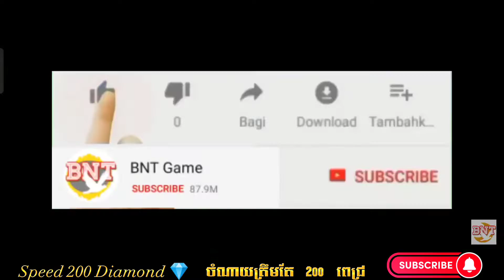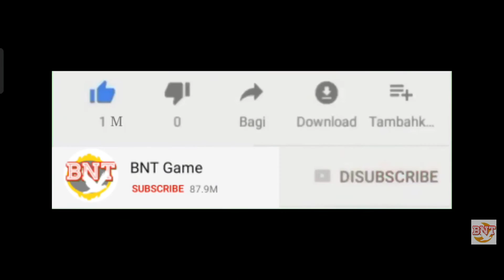របៀបបង្វិលយក Skin Neymar JR របស់ Bruno អស់តែ 200 ពេជ្រ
My Chanel is about famous game, mobile legends,Top game, King of fighters, fight, superman, kids games, robot games, animal factors for kids, videos for kids, various funny toys that toddlers love to watch.